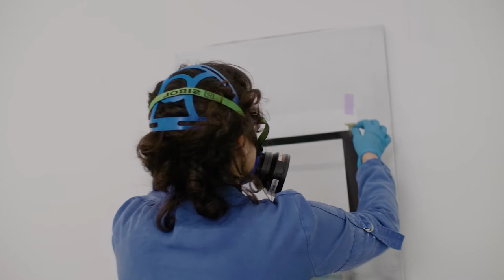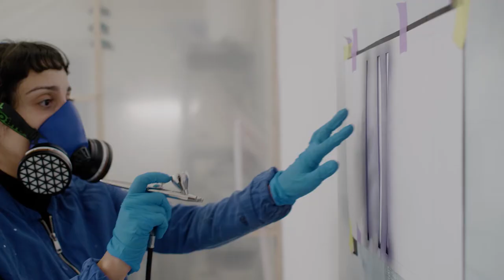Digitaler Atelierbesuch bei Toulu Hassani in Hannover Linden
How to Survive auf Sprengel Readymades
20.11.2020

Wir waren digital bei Malerin Toulu Hassani in ihrem Atelier in Hannover zu Besuch und haben einen Eindruck vom Schaffensprozess sowie einen Einblick in ihre Arbeit erhalten.
Schaut selbst!